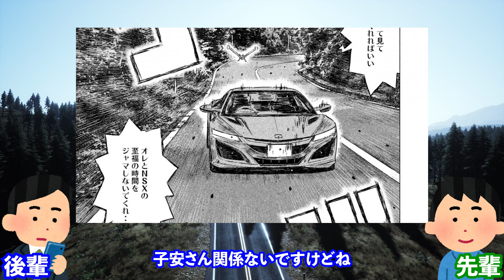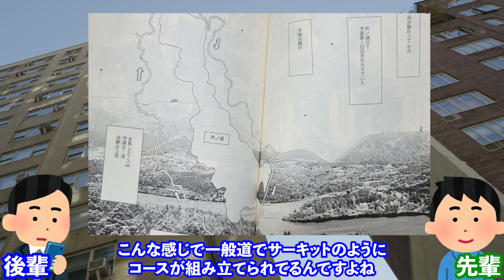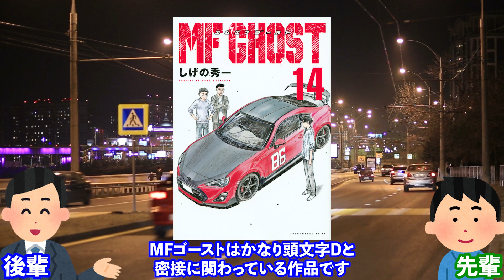【後輩回】頭文字Dの続編がついにアニメ化!?MFゴーストについて後輩が期待を込めて熱弁!!【走り屋】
当チャンネルの動画は一つ一つ手作業で制作しているものであり、自動生成や大量生産などではありません。フリー素材サイトの「いらすとや」等の画像及びイラストを動画内のキャラクターとして使用しており、動画の特性上やむを得ず同じイラストを使用している場面がありますが、それぞれのシーンに合った適切なイラストをその都度選び使用しています。フリー素材という特性上、他チャンネル様でも同様の画像やイラスト素材が使用されている場合がありますが、再利用を行っているわけでは決してございません。

【動画の教育的価値と独自性（オリジナリティー）】
当チャンネルはアニメ・漫画作品や声優に関する情報発信を主コンテンツとし、視聴者様に楽しんでもらうことを目的とした動画制作を行っています。動画では、内容の紹介だけでなく専門用語の補足解説やチャンネル独自の意見や感想を交え、それらを分かりやすくかつ面白く伝えるために「いらすとや」と「人の声を編集した加工音声」を使用し独特のスタイルで制作しています。また、動画の教育的価値を一層高めるための工夫として、時には「視聴者アンケート」という形で視聴者様から直接的に意見をいただき、それらを動画制作に活かしています。視聴者様との直接的な交流を図ることで、より独自性とエンターテインメント性の高い動画制作を目指しています